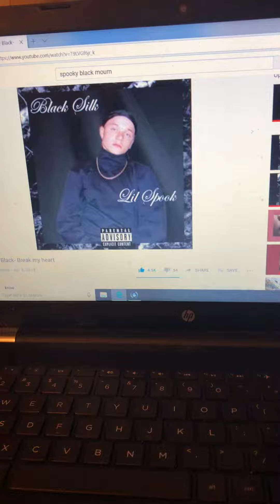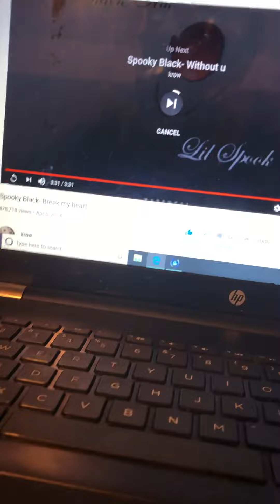Good ol spook break my ❤️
Classic Corbin spooky black lil spook